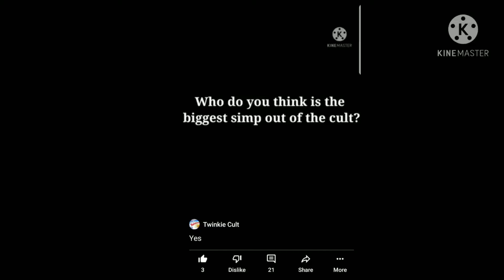Teehee (By memey)